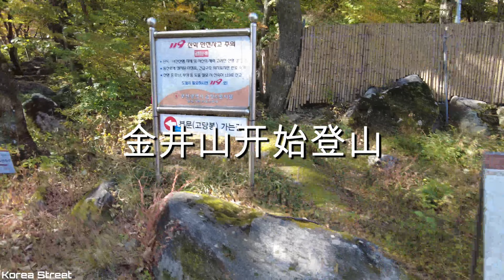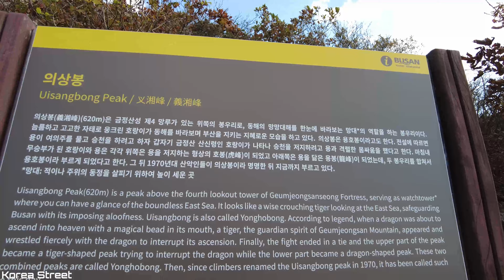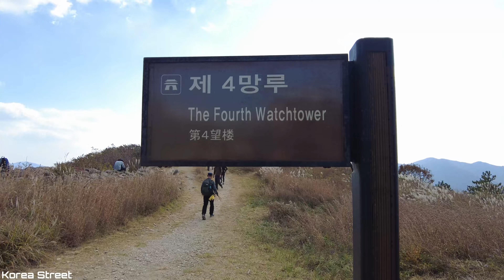【韓國】 🇰🇷 釜山金井山秋季攀登